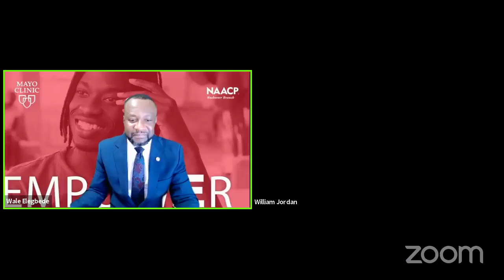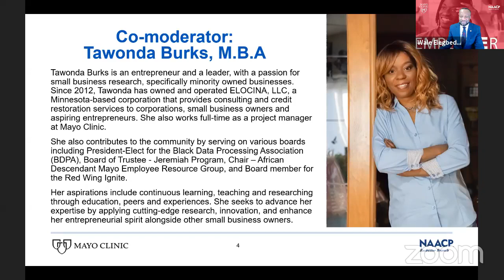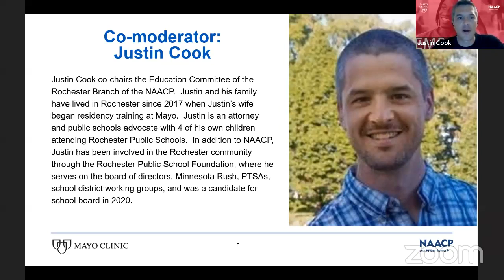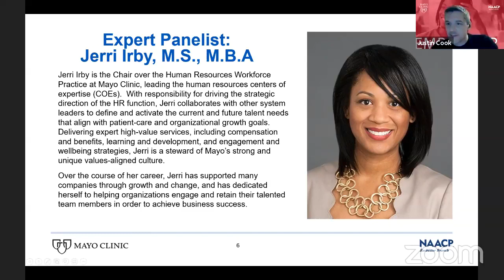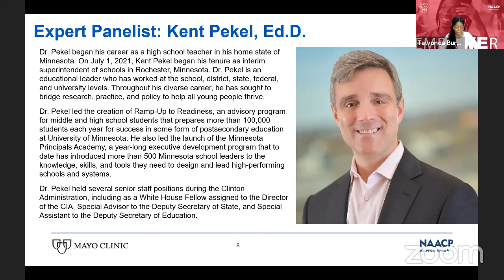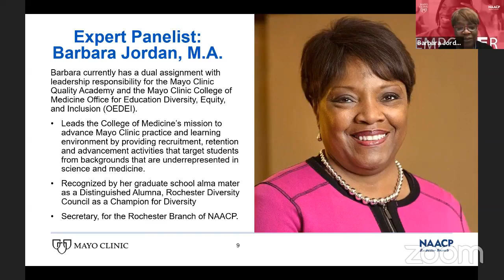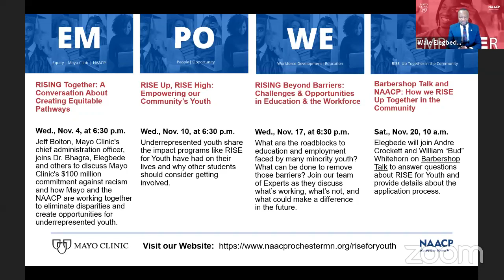RISING Beyond Barrier Challenges and Opportunities in Education and the Workforce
What are the roadblocks to education and employment faced by many Black and underrepresented youth? What can be done to remove those barriers? Listen to professionals discuss the roadblocks to education and employment faced by many students while considering the opportunities and potential to RISE.